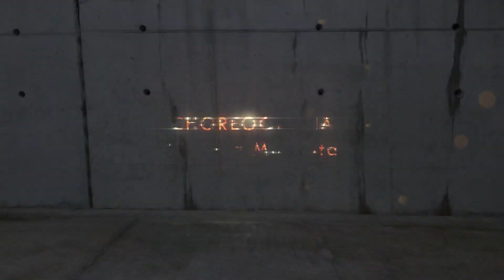STYLEUNITS | Sky Fairman - Intentions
Choreography: Martina Machata
Dancer: Michaela Pósová

Locality: ELESKO Modra
Video made by: JXB Production